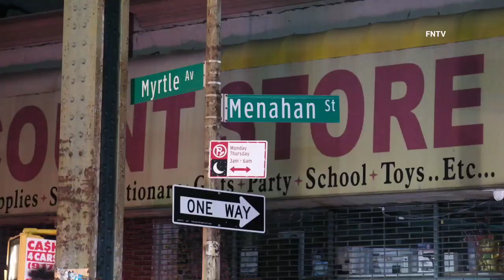Man Shot in the Arm on Myrtle Ave. - Brooklyn